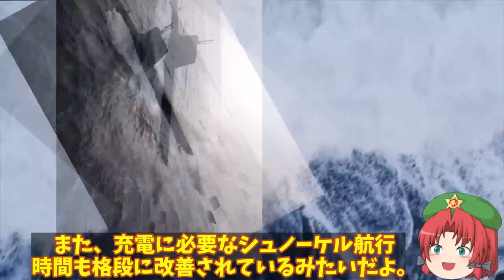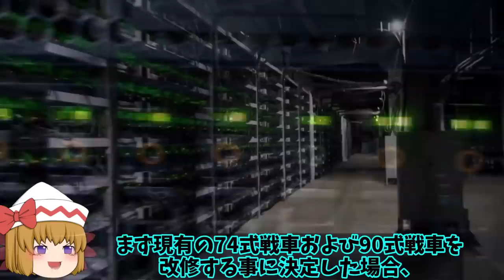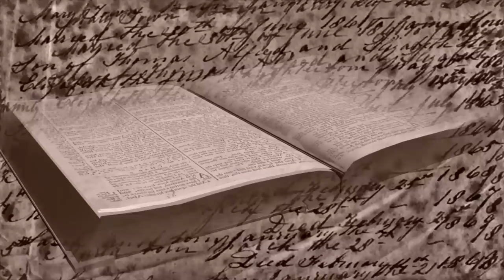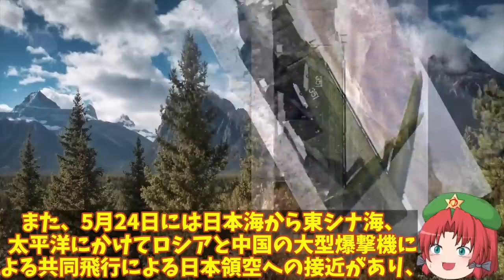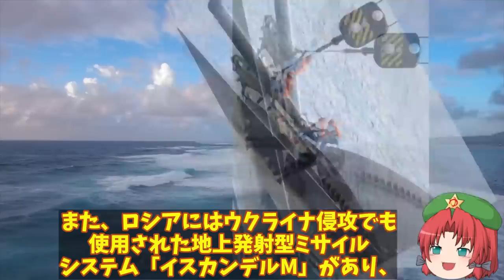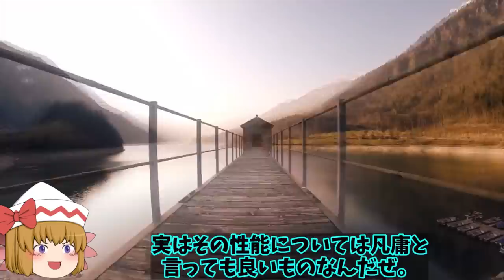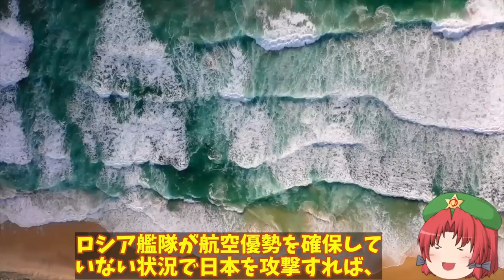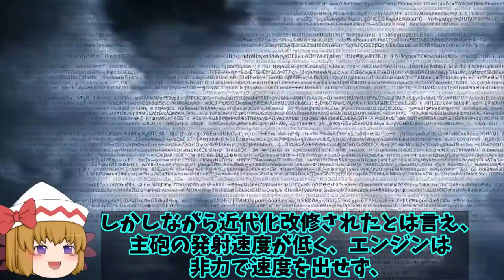【総集編】トップ10 韓F35A戦闘機の仕様がポンコツ！あ然とする機体性能にF35までとはいえない機体かも？【ゆっくり解説・軍事News】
引用・転載「出典：海上自衛隊ホームページ」
引用・転載「出典：航空自衛隊ホームページ」
引用・転載「出典：陸上自衛隊ホームページ」